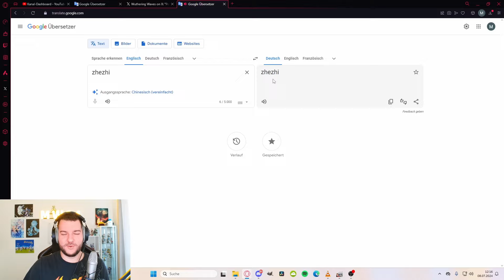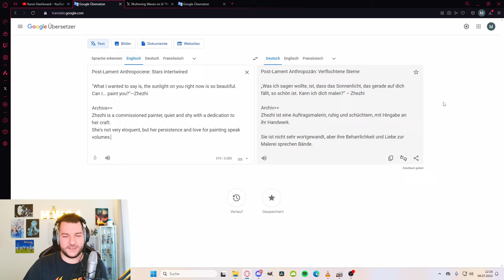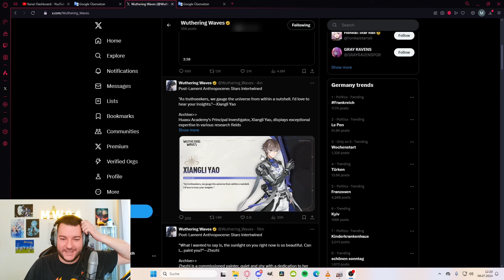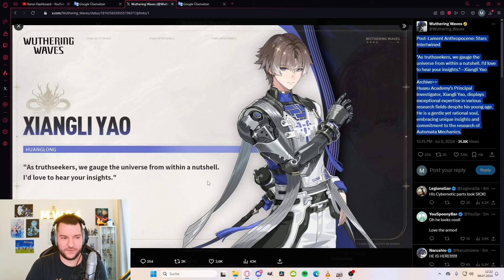HYPE! ZHEZHI & XIANGLI YAO kommen in Patch 1.2! | Wuthering Waves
➡️ Video von: MW94
➡️ Thumbnail von: MW94
➡️ UWU Drink probieren:
und mit dem Code "MW94" 5% sparen!
Folgt UWU auch auf Instagram!